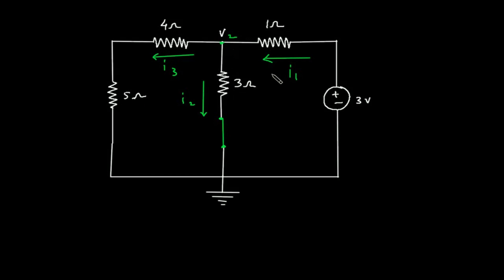how to solve superposition theorem problems